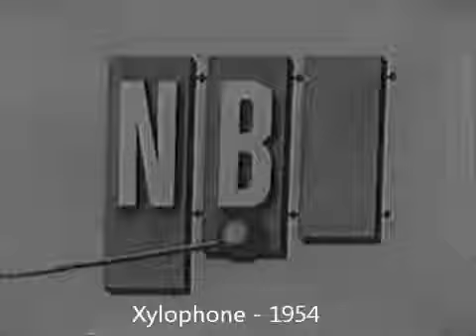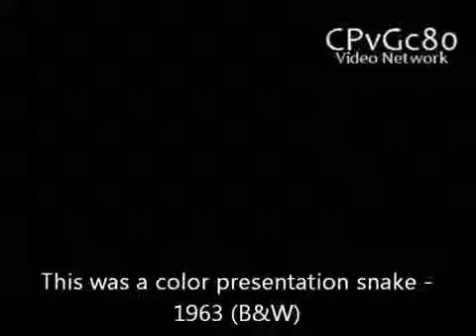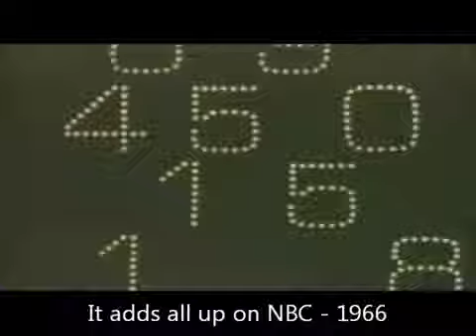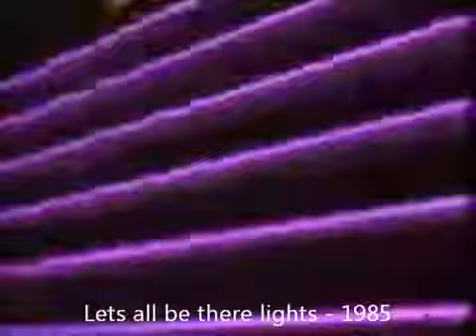NBC Logo History (1926-2011)